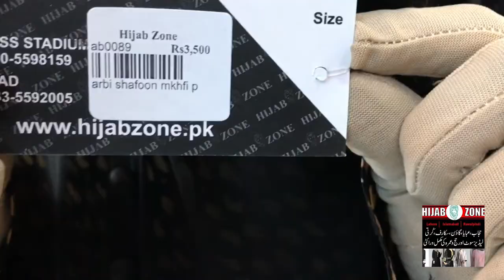Beautiful Abaya style with latest and stylish handbag/Hijab zone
Hijab zone Fortress (main branch) 10-A bridge Lane opposite Square Mall Fortress stadium Lhr.Cantt. WhatsApp # 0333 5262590. ph# 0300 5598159. Hijab zone Jail Road, Shop#3 UGF Landmark Plaza jail road Lahore WhatsApp # 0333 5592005. .Hijab zone 3g Ashiana shopping centre Main Boulevard Gulberg 3 lahore WhatsApp # 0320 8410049